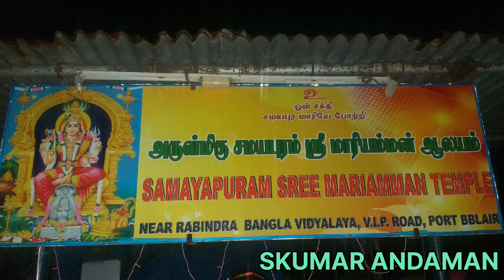SAMAYAPURAM SREE MARIAMMAN TEMPLE THIRUVALAKU POOJAI 2022